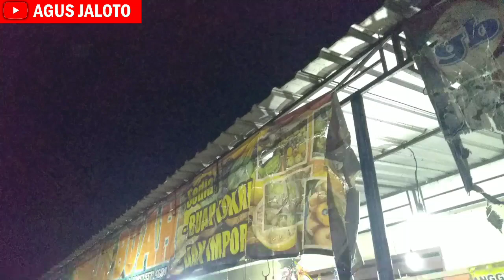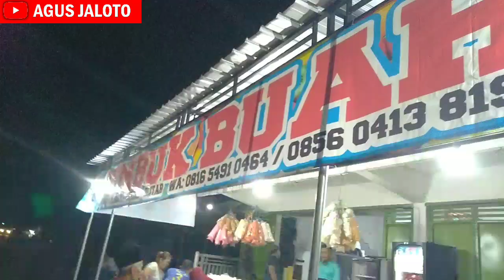Proses Pindahan Kios buah Pinggir jalan.... Alhamdulillah Lancar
pindahan kios buah pinggir jalan